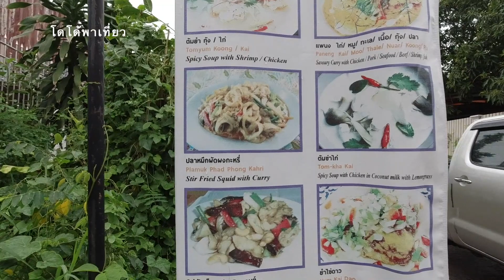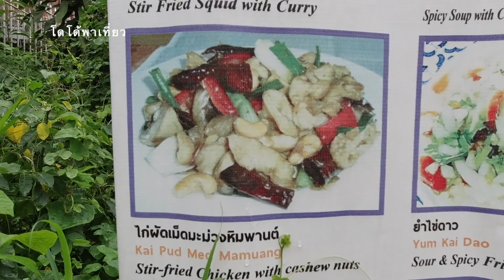ไก่ผัดเม็ดมะม่วงหิมพานต์ ตามสั่งป้านิ่ง โรยพริกแห้งพิเศษ Stir fried Chicken with cashew nuts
สูตรเฉพาะของป้านิ่ง และสูตรเฉพาะของผมคือ โรยพริกแห้ง ครับ